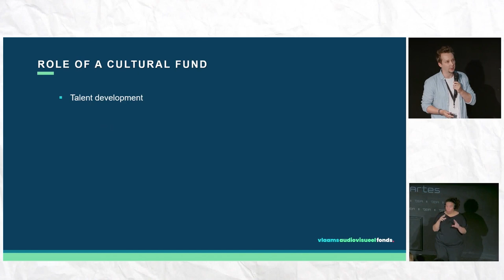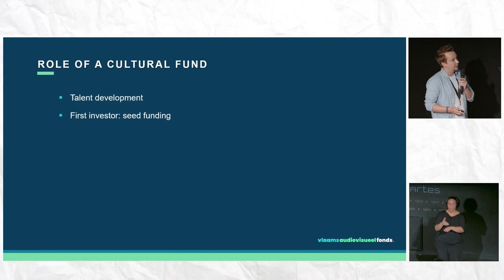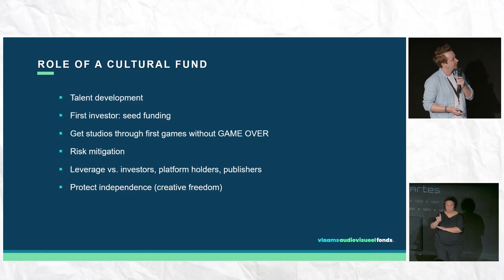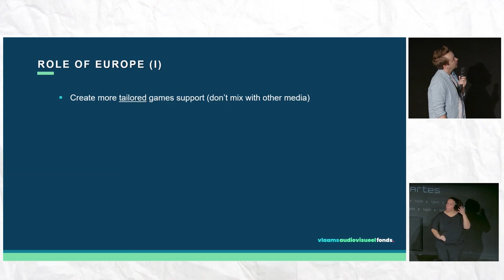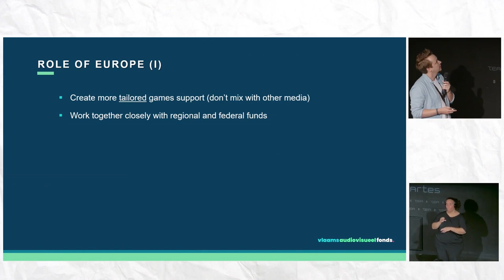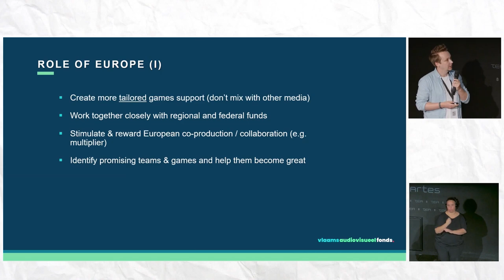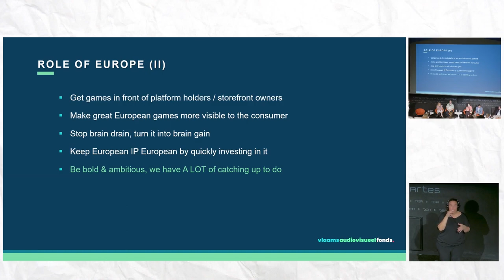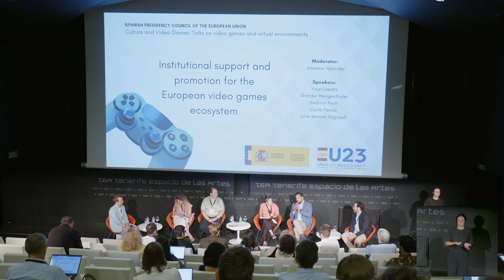Apoyo e impulso institucional / Institutional support and promotion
Mesa redonda: Apoyo e impulso institucional al ecosistema europeo de los videojuegos. Roundtable: Institutional support and promotion for the european video games ecosystem.

Panel moderado por Johanna Nylander (Dataspelsbranschen. Suecia). Con la participación de Youri Loedts (Director de la sección de Videojuegos del Fondo Audiovisual de Flandes, VAF), Skander Morgenthaler (Ministerio de Asuntos Económicos y Acción Climática. Alemania), Krešimir Partl (Secretario de Estado del Ministerio de Cultura. Croacia), Carlo Penna (Subdirector General de Promoción de Industrias Culturales. Ministerio de Cultura y Deporte. España) y Julie-Jeanne Régnault (Secretaria General EFAD).

Moderator: Johanna Nylander (Dataspelsbranschen. Swedish Games Industry). Speakers: Youri Loedts (Head of Game Fund. Flanders Audiovisual Fund, VAF), Skander Morgenthaler (Games Department at Federal Ministry of Economic Affairs and Climate Action. Germany), Krešimir Partl (Secretary of State to the Ministry of Culture. Croatia), Carlo Penna (Deputy Director of Cultural Industries. Ministry of Culture and Sport. Spain), Julie-Jeanne Régnault (Secretary General of EFAD-European Film Agency).